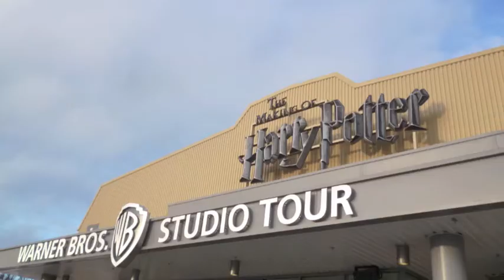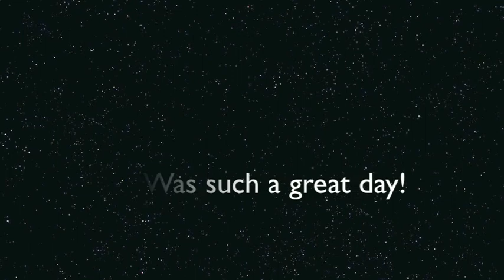Harry Potter Studio Tour!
Sorry it isn't reborn related but I thought you would like to see this as it was amazing! Myself and Pete went to celebrate our 2 year anniversary! Enjoy!